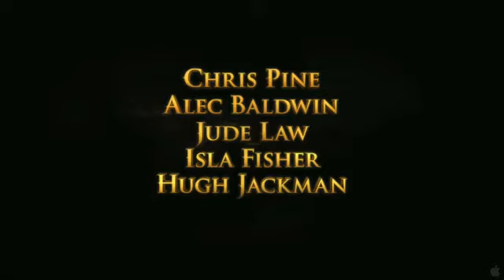Rise of the Guardians Official Trailer